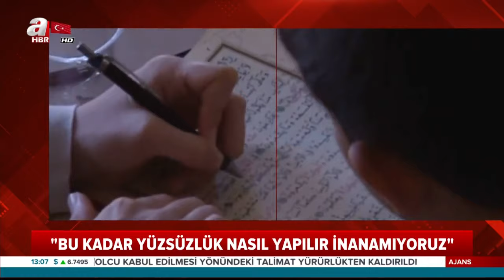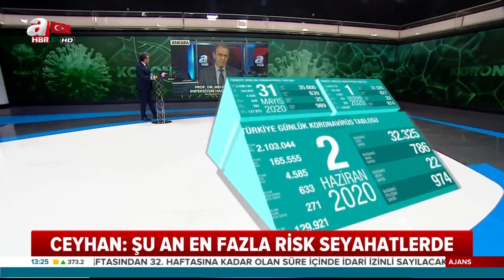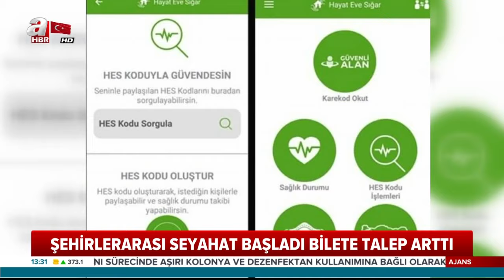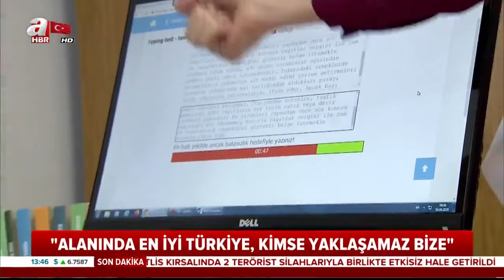Banu El İle Ajans / A Haber / 03.06.2020